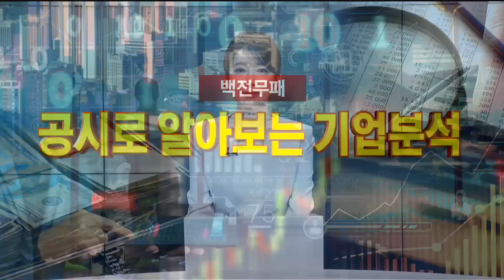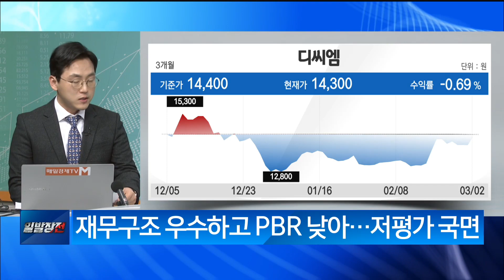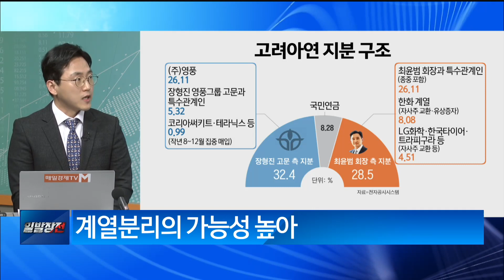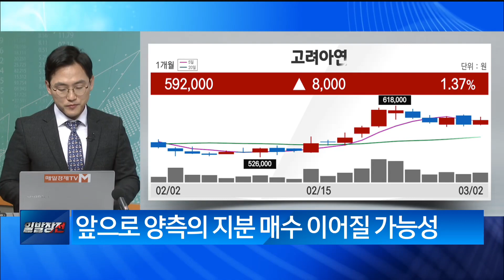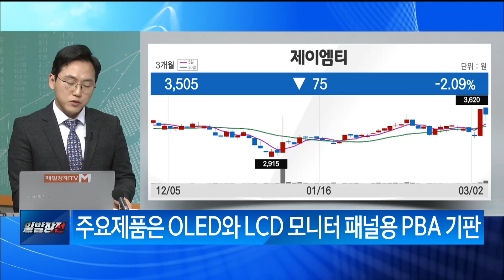[백전무패] 디씨엠·사람인에이치알·고려아연·제이엠티 / 백전무패 / 매일경제TV